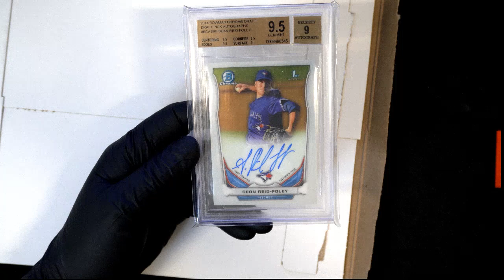2022 GRADED CARD CHEAP SHOTS ID GRCHEAPSHOTS109